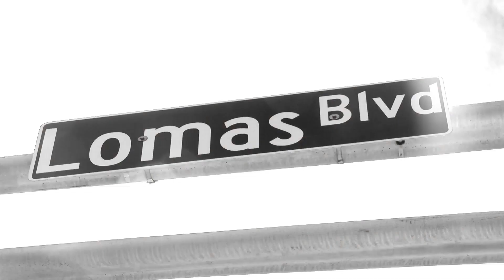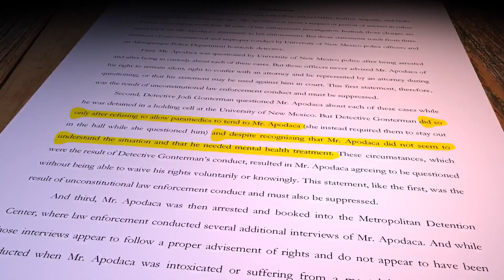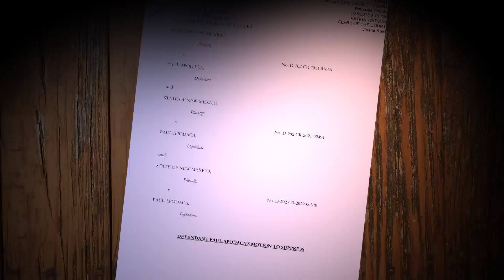Defense wants accused Albuquerque serial killer confessions thrown out